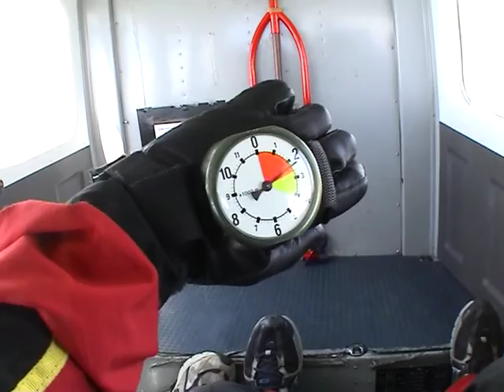Tim Skydiving @ Redlands Airfield in Swindon, UK - SkyDiveLondon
This was a tandem jump from 10,000 feet (my first ever).  My instructor was "Dunny" and the fantastic videography was done by "Buncey."  These guys made this a fun experience from start to finish.

So, when are you doing your next jump?